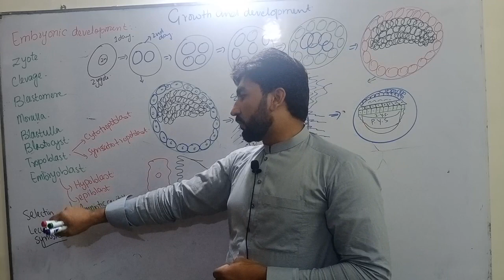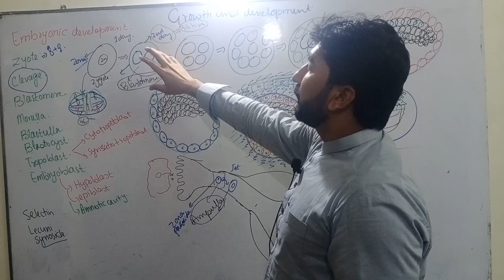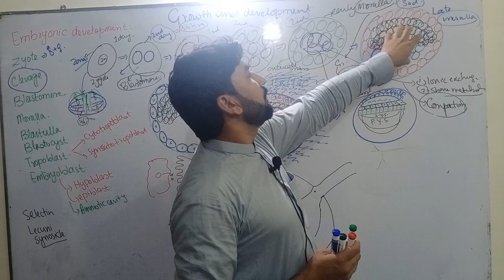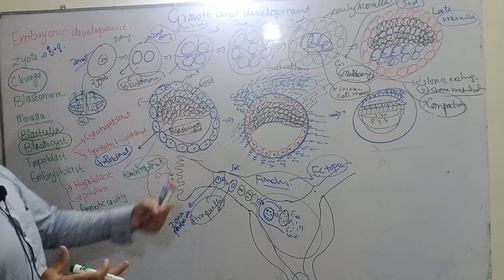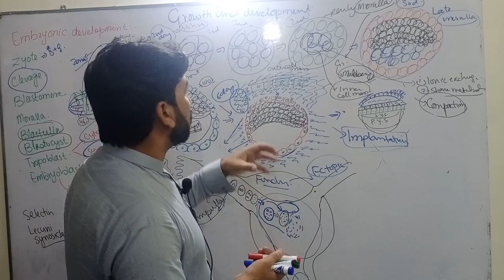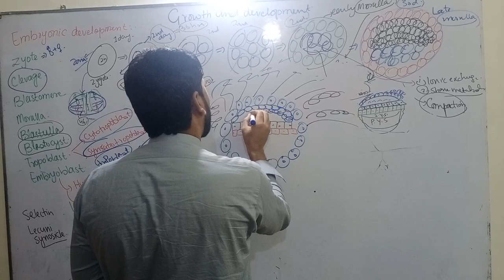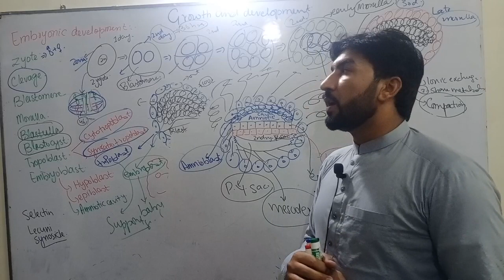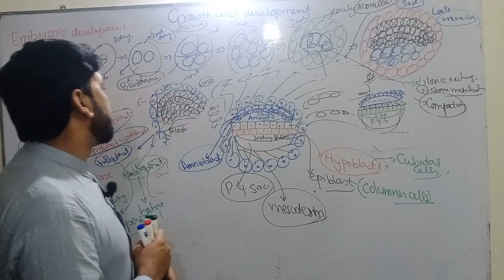Growth and development lecture : Early embryonic development